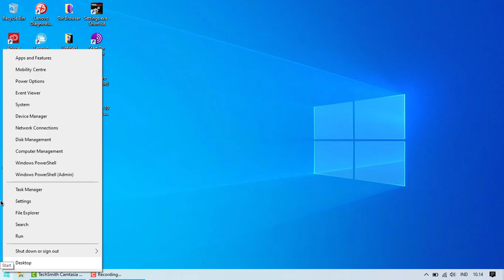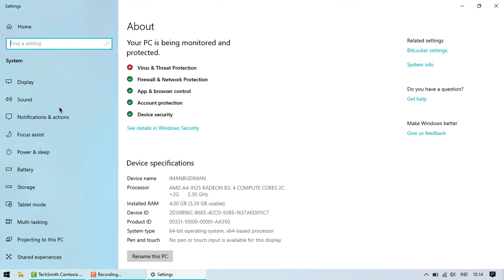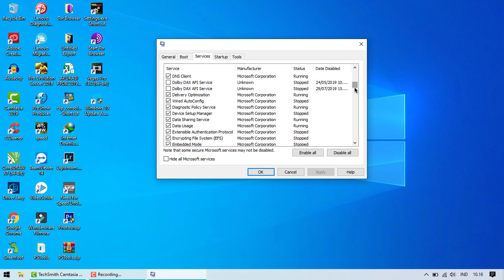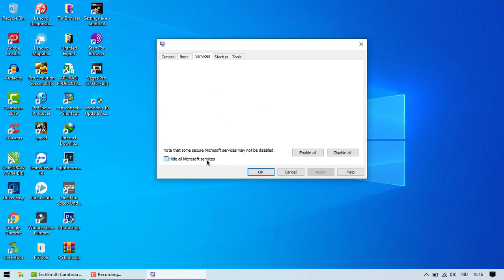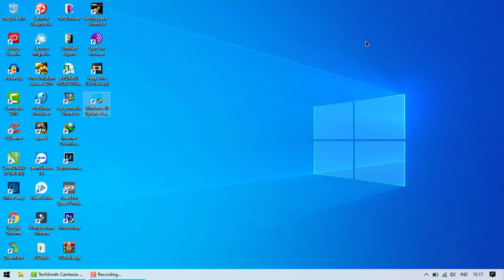agar windows 10 tidak lemot